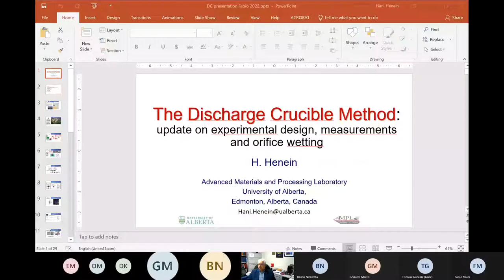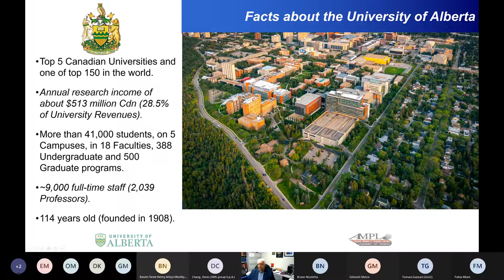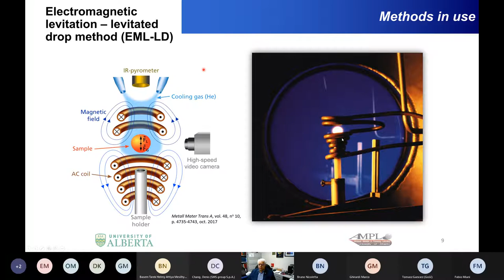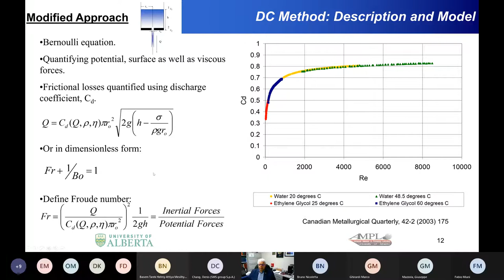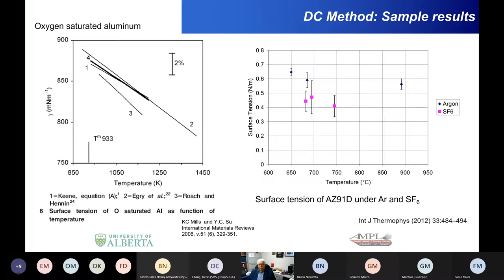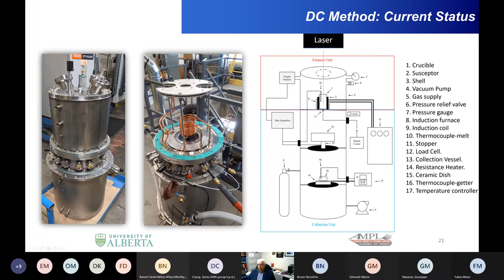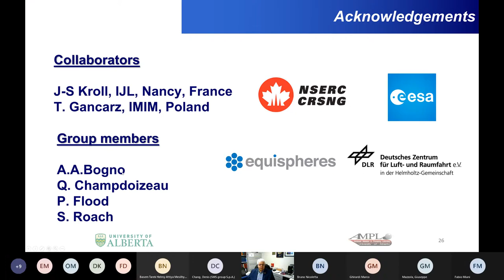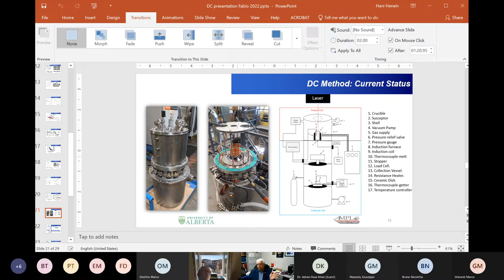HaniHeneinXUniud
Prof. Hani Henein, Department of Chemical and Materials Engineering University of Alberta Edmonton Canada

The Discharge Crucible Method: Update on Experimental Design, Measurements, and Orifice Wetting

Lecture in the Steel X Future Initiative, University of Udine, Italy